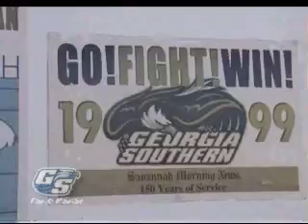The Ultimate Tailgate Fan O Maniac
This is when passion turns into entrepreneurship! YOU MUST GET YOURSELF ONE OF THESE!!! Anywhere there's passion there is an opportunity for a Fan O Maniac experience!